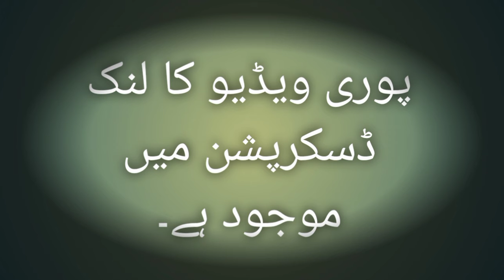Arabic Grammar - Lesson 49 || عربی گرامر سبق نمبر 49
اے اللّٰہ تو ہم سے دین کا کام لے لے۔ آمین

سبجیکٹ: عربی گرامر

11-Jan-2021 :تاریخ

استاد: جناب محمد عدیل صاحب

Arabic Grammar Lesson 49 conducted by Mr. Muhammad Adeel on 11-Jan-2021